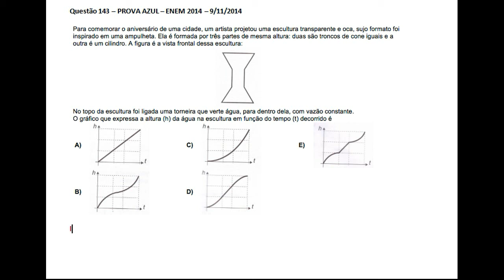ENEM 2014 - CORREÇÃO - QUESTÃO 143 - PROVA AZUL - MATEMÁTICA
Questão 143 do ENEM 2014.